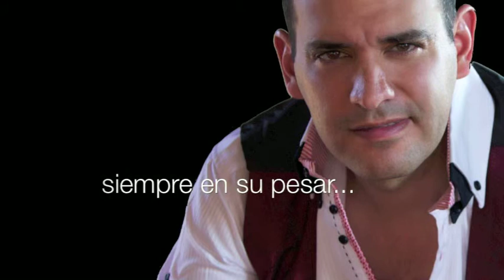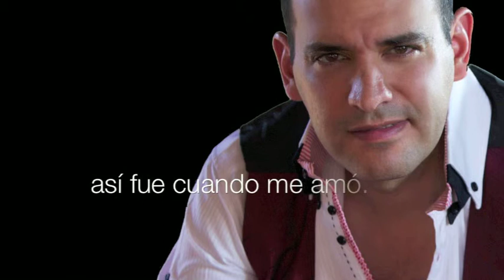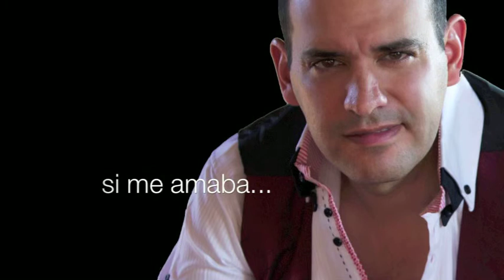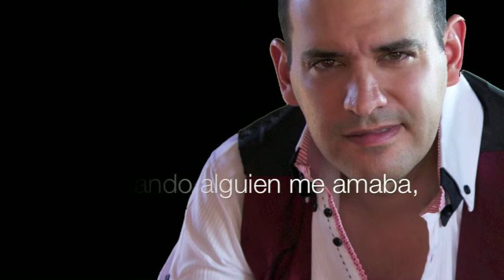José Gerardo "cuando me amó" letra lyrics